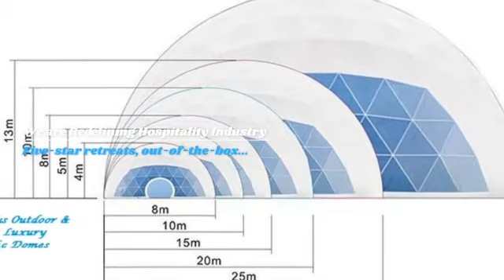Geo-Domes by Nautilus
Nautilus is a  professional Outdoor & Leisure Brand and now we are ready to help for Private Land Owners, Glamping & Camping sites, Hotels & Resorts to boost their Revenue by adding our unique concept of Luxurious Geodesic Domes for relatively small investment but generate 75% extra revenue. We are ready to take your orders.